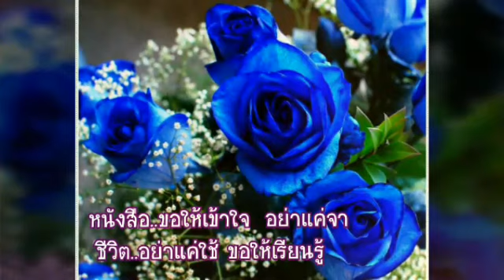"มีคนเหงารออยู่เบอร์นี้" ตั๊กแตน ชลดา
ขอขอบคุณ ท่านเจ้าของเพลง และขอขอบคุณ ท่านเจ้าของ ภาพสวย ๆ ทุก ๆ ภาพ ที่นำมาใช้ประกอบในเพลงนี้ ขอบคุณค่ะ